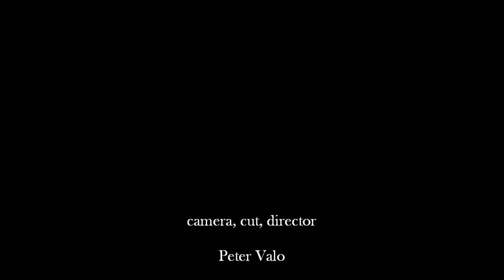2:17 on a bridge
Jus 2 minutes and 17 seconds on a bridge. A small blib in life of a man.